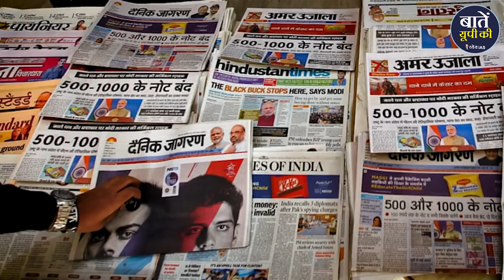किसान से कमिश्नर बनने की कहानी | Aunjaneya Kumar Singh | IAS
किसान से कमिश्नर बनने की कहानी
सितारे यूपी के में हमारे साथ आज एक ऐसा सितारे मौजूद है जिसमें बेहद कम संसाधनों में कुछ कर गुजरने की चाह रखी जिसने अपनी समझदारी और सूझबूझ से दुनिया भर में अपनी एक अलग पहचान बनाई जिसने यूपी के कद्दावर नेता का पर्दाफाश किया यह कहानी है मुरादाबाद मंडल के कमिश्नर अंजनी कुमार सिंह की

धन्यवाद